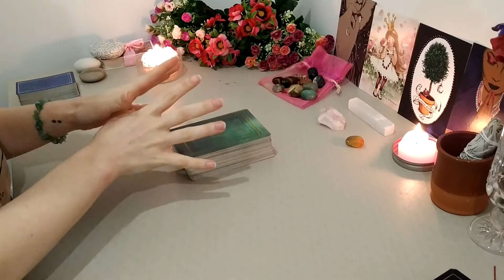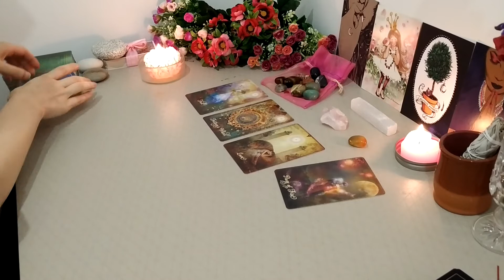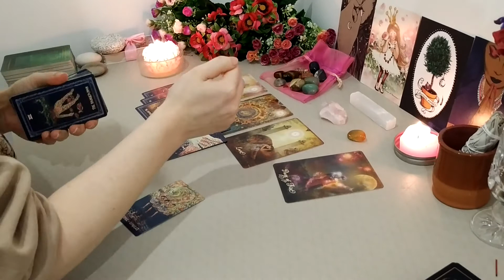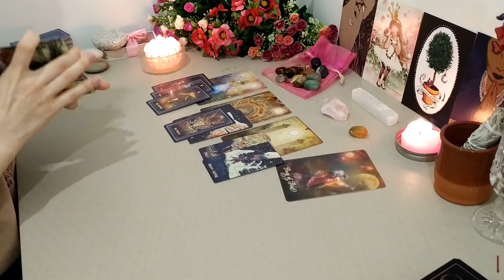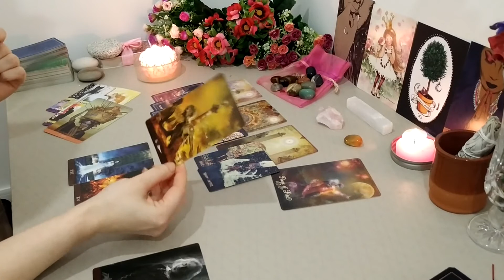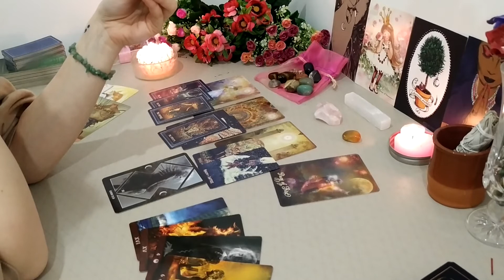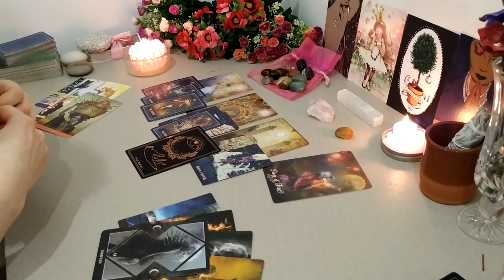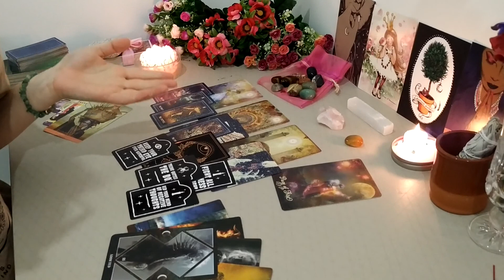Virgo ♍ - Finally, the Day Is Here (Unhealthy Relationship Ending!) - February Monthly Reading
Hi everyone! This is a general monthly reading for Virgo, for February 2020. Please note that as it's general, it may not resonate with everyone, so if you feel like it's not for you, I'm sure you'll find another reading somewhere else that you connect with more!

This may resonate with you if you have Virgo as your sun, moon or rising sign, have multiple placements with it or if you otherwise connect strongly with the sign. Crosswatchers are welcome as well, don't forget to switch the script as applies.

THE DECKS USED:
General Message
The Good Tarot

Love Message
Tarot of Pagan Cats
Fantasy Cats Oracle

Hazards Message
Tarot Z
Dark Mirror Oracle

General Advice
The Threads of Fate Oracle
(this is a monthly subscription box, the deck is their own creation and available in their shop for all subscribers.)

I love connecting with you guys and hearing how my readings apply and resonate with people so all comments and messages are precious!